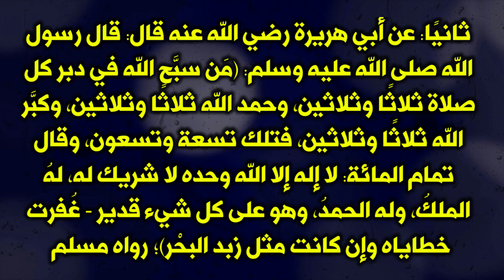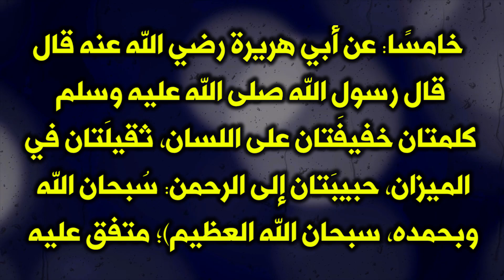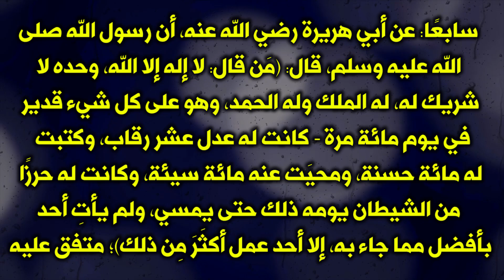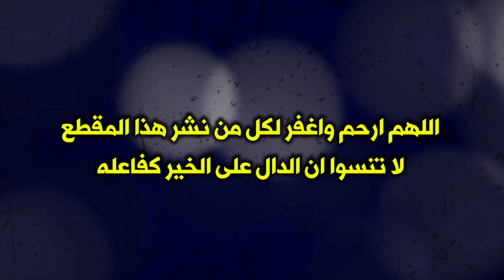10 أذكار أغلى من كنوز الدنيا كلها احرص على أن لا تفرط فيها!! لا تدع الشيطان يمنعك من مشاهدة الفيديو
10 أذكار أغلى من كنوز الدنيا كلها احرص على أن لا تفرط فيها!! لا تدع الشيطان يمنعك من مشاهدة الفيديو